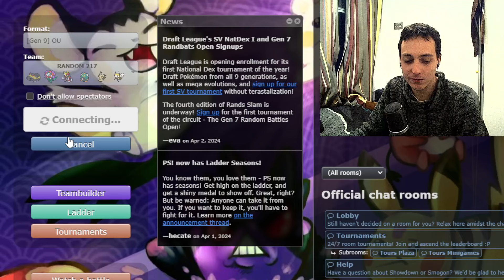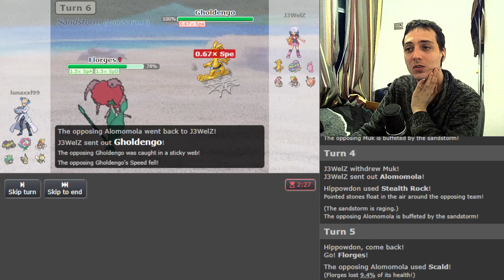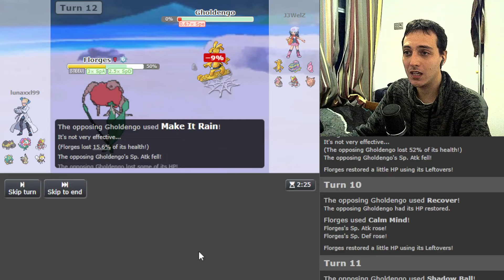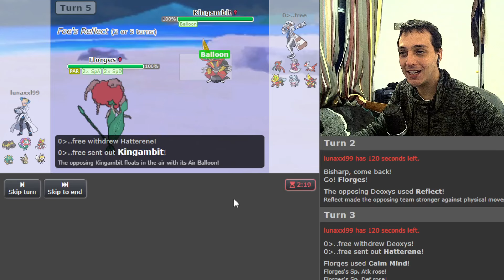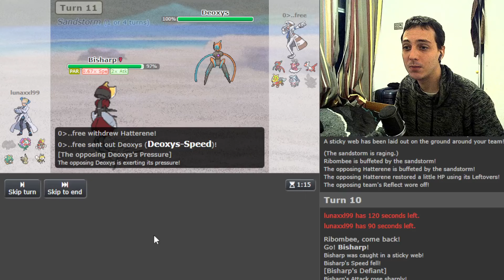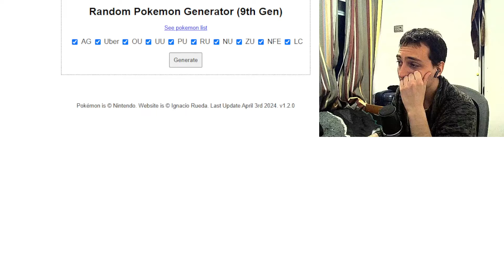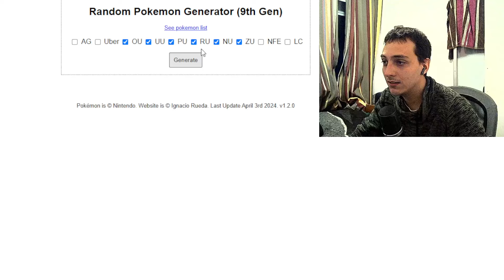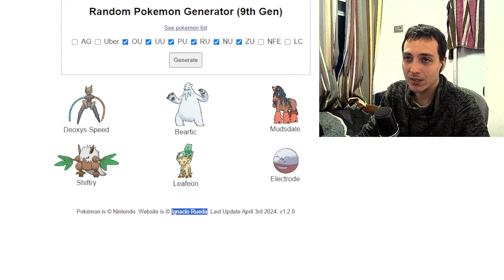COMBATES CON POKÉMON RANDOM #217 (Me reboto Sticky Web)